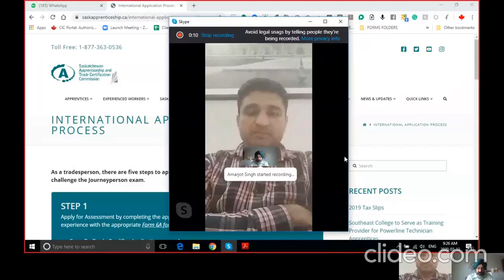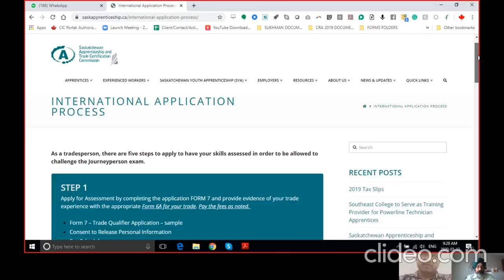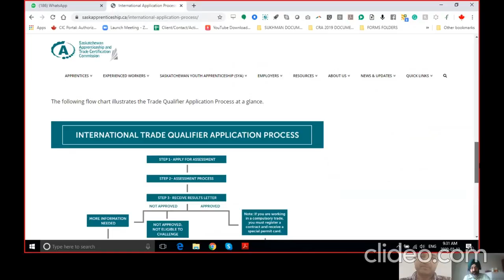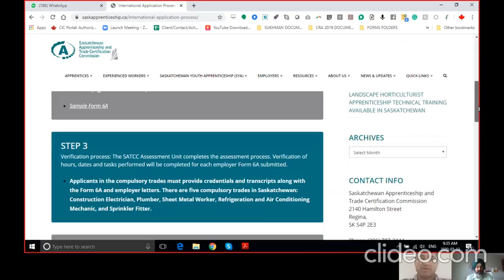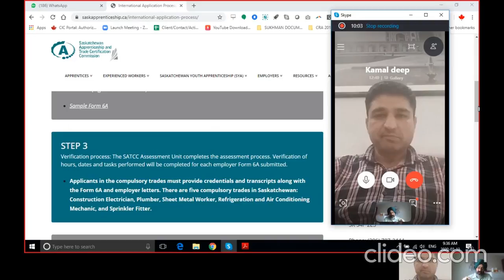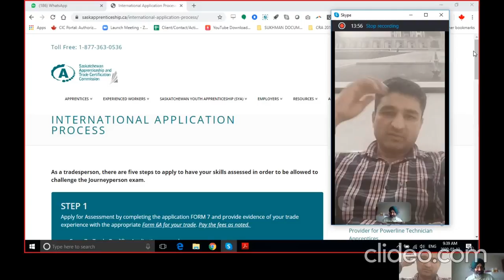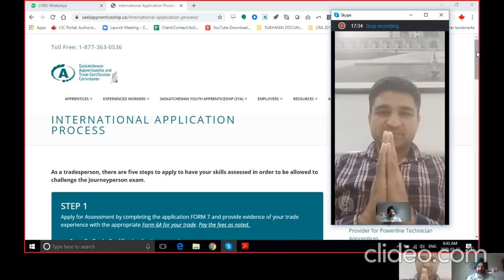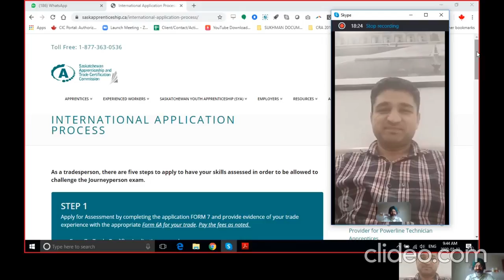After 6 refusals, Canada visa for Red seal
AMARJOT SINGH